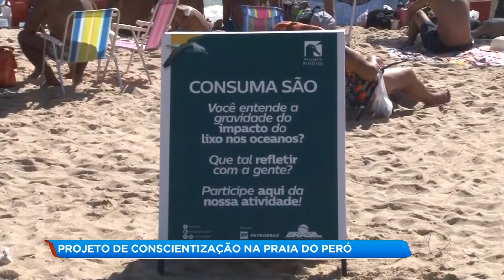Ação de conscientização de limpeza das praias em Cabo Frio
Frequentadores da Praia do Peró, em Cabo Frio, foram surpreendidos com o lixo deixado na areia. Mas, desta vez, foi por um bom motivo. Veja na reportagem de Suellen Rodrigues com imagens de João Paulo Cardoso.